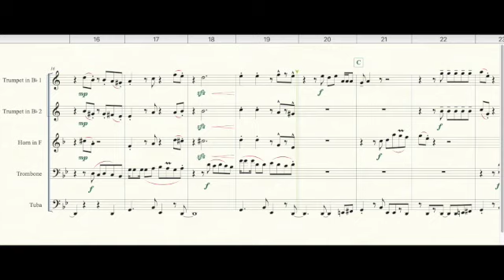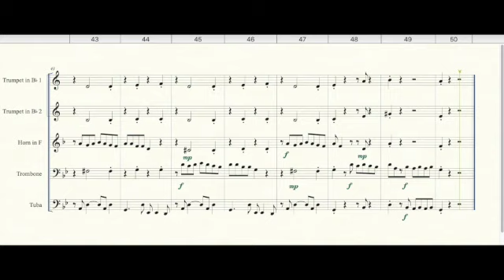Havana (Brass Quintet)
Enjoy this arrangement of Havana for early intermediate brass quintet! A solo section with easily accessible changes sets this arrangement apart from the rest. First trumpet range can go to a high C for the ambitious player, with optional lower notes to accommodate your ensemble no matter their ability. With the melody frequently passed around the ensemble, everyone remains focused on a pop song that your young ensemble is sure to love.

Copyright obtained via SMP Press:

Maidmetal Limited, Milamoon Songs, Sony/ATV Music Publishing (UK), EMI April Music Inc., EMI Pop Music Publishing, More Water From Nazareth, EMI Blackwood Music Inc.,
EMI Music Publishing Ltd., Nyankingmusic and Sam Fam Beats Administered by Sony/ATV Music Publishing LLC, 424 Church Street, Suite 1200, Nashville, TN 37219
 All Rights on behalf of Reservoir 416 and Songs Of YSL Music Publishing Administered Worldwide by Reservoir Media Management, Inc.
 All Rights on behalf of Songs From The Dong, 300 Rainwater Music and Atlantic Songs Administered by Warner-Tamerlane Publishing Corp.
All Rights on behalf of Andrew Watt Music Administered Worldwide by